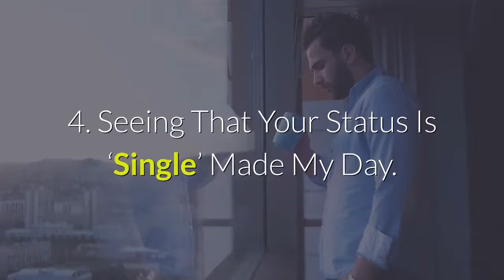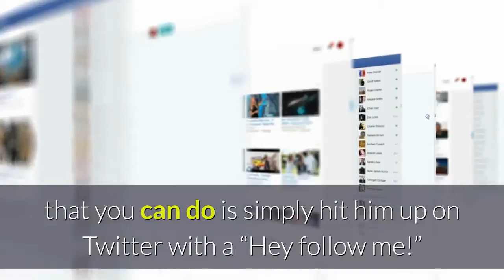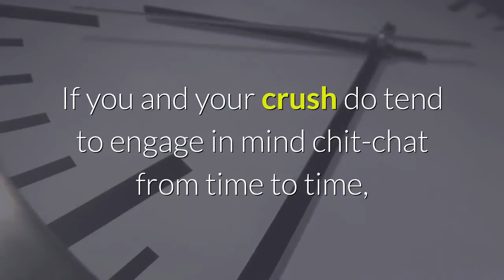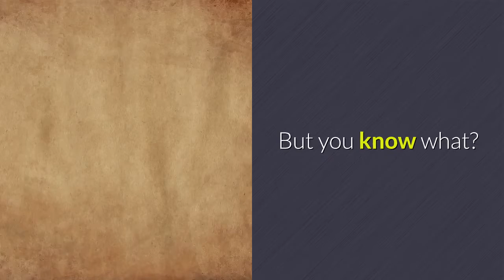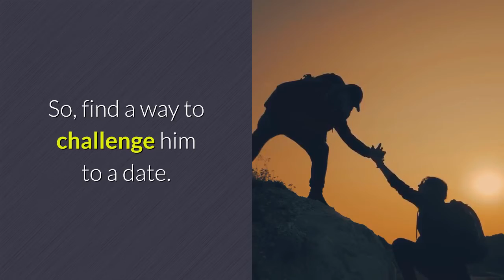15 really cute things to say to your crush | Love and Relationship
15 really cute things to say to your crush
A crush. All of us have had one before. It’s the kind of situation where you usually don’t know a ton about the person. Oh, but you’d certainly like to.
If there’s a particular guy who’s caught your eye—and a bit of your heart—but you have absolutely no clue how to approach him, check out some of these lines. They’re cute and sweet without being too overt and pushy. The perfect combo for sharing your feelings without walking away feeling, pardon the pun, absolutely crushed.

Free “HOW TO TEXT HIM “ Guide …
The Strange Text That Makes A Man Shake With Obsession?

The “ Obsession Formula’’….
I’m going toreveal a powerful set of words I call a “Devotion Sequence’’that make a man lust uncontrollably for you

You’ll also get the Keys to His Devotion Masterclass, the most effective strategies that my clients have used in order to take a man from dating you to being completely devoted to you so you absolutely KNOW that he'd move mountains to be with you.

A Dating Lesson from Sir Lancelot: A method for winning hearts
Thank you !!! ツ